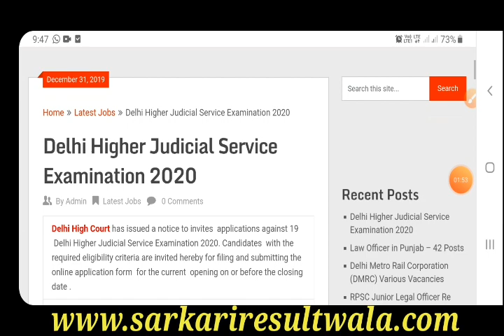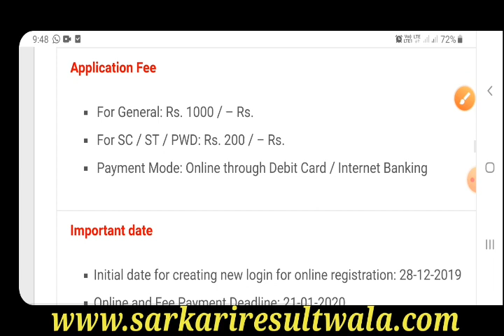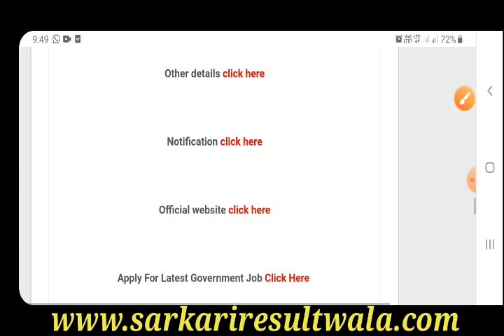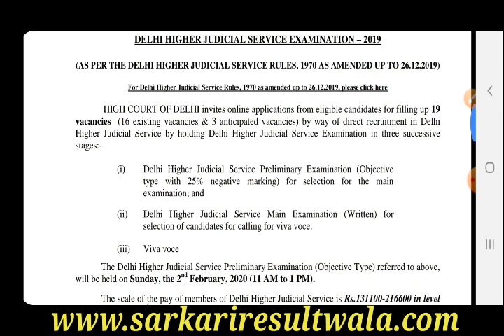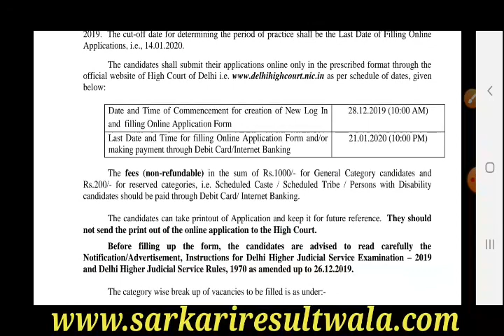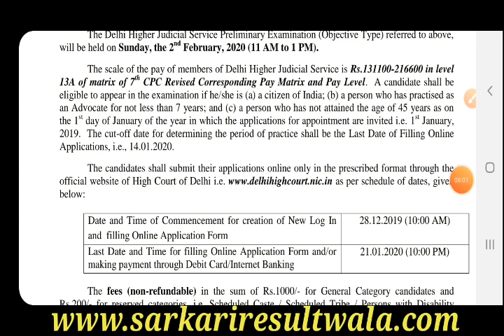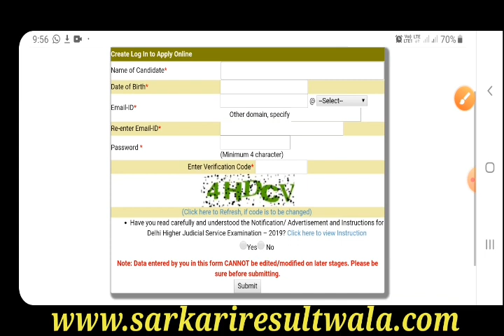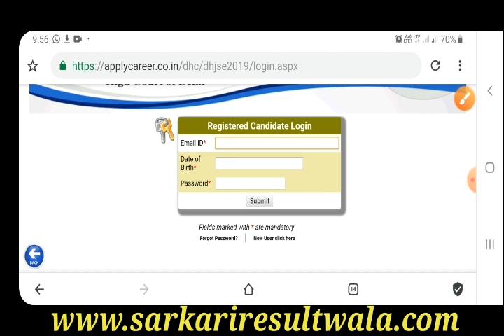Delhi Higher Judicial Service Requirement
District Judge Requirement

दोस्तों अगर वीडियो में दी गई जानकारी आपको अच्छी लगे तो प्लीज वीडियो को लाइक और शेयर जरूर करें और अपने सवाल आप मुझे कमेंट कर सकते है सरकारी नौकरियों के लेटेस्ट अपडेट के लिए आप हमारी ऑफिशल वेबसाइट पर संपर्क करें